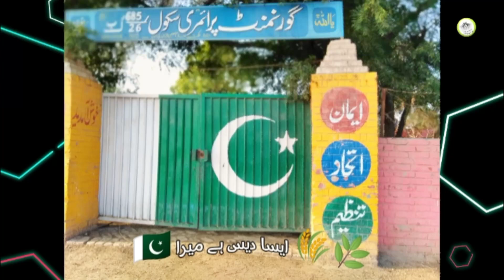Village Beauty in Winter ❄️ || Our Village Chak no 685 GB || village nature video 91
thanks